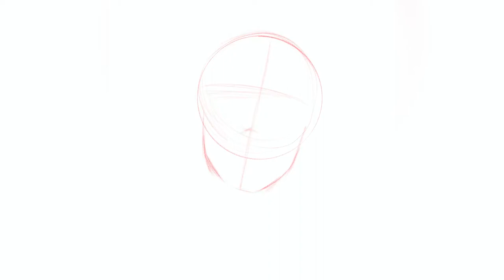CRUELLA / Procreate Illustration Timelapse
I recently saw the new Cruella trailer and I loved the character design so I had to draw her, hope you like it!

Hace poco, al ver el nuevo trailer de Disney, Cruella, me encanto el diseño de personaje y tuve la necesidad de dibujarla, espero les guste!

Checa mucho mas de mi trabajo, historias y procesos en Instagram.